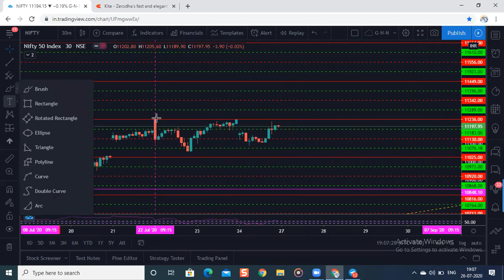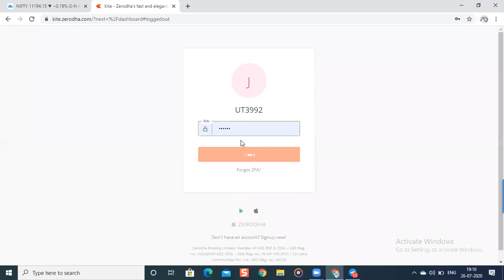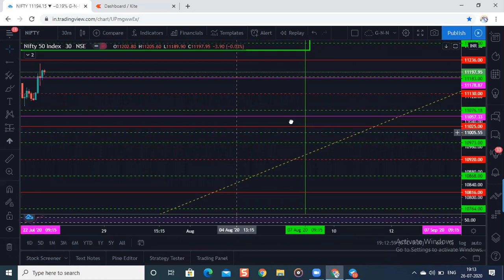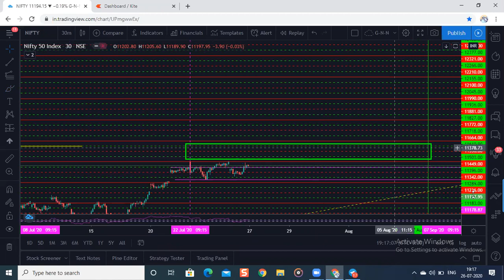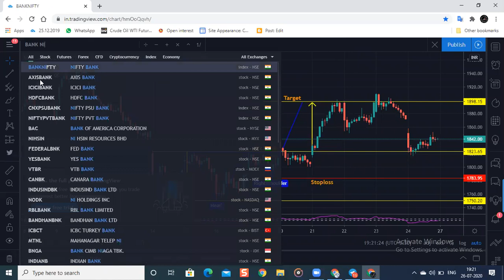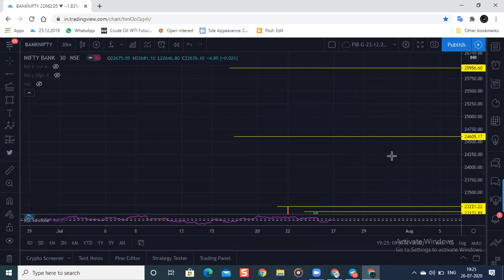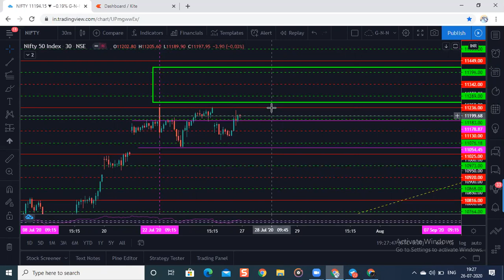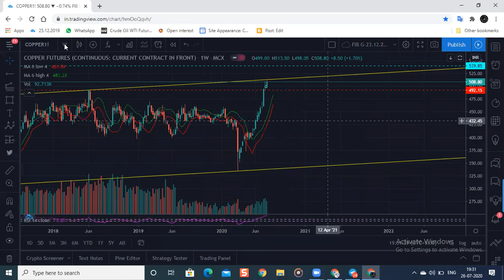Nifty & Bank nifty Coming week Forecast - 27th-30th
Want to join in our telegram channel please click below link and get daily Crude, Nifty, Bank nifty daily updates